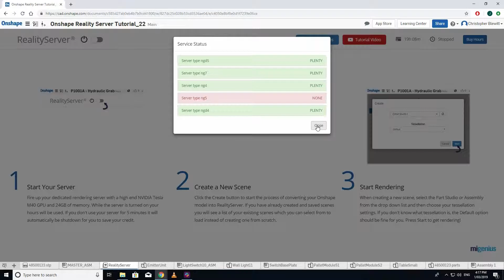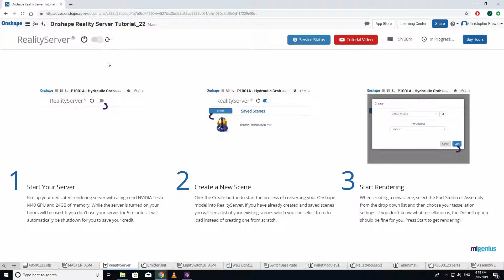RealityServer for Onshape - Starting a RealityServer Session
Part of a series of short tutorials on a feature or function available in RealityServer for Onshape that has been specifically requested through our user support channel